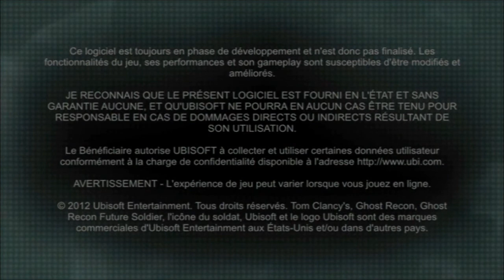[Vidéo détente] Béta Ghost recon future soldier (ps3)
Petite vidéo détente avec flo sur une beta super fun !

WT à venir sur ce jeux ! =P